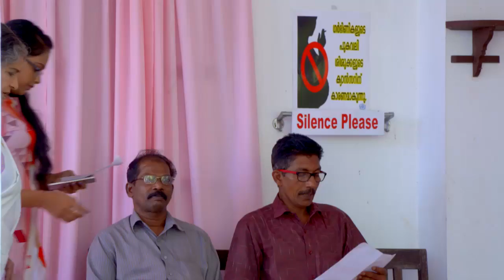STAR KASTHOORIMAN 78 TD 14 03 2018